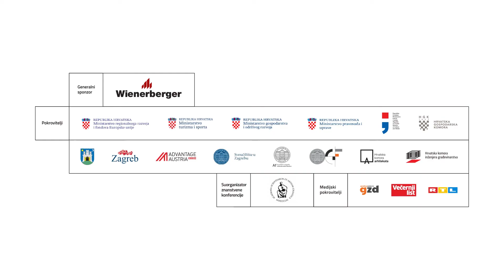ArhiBau.hr 2022 PODCAST: Rajka Bunjevac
U sklopu najavnog ciklusa ovogodišnjeg izdanja ArhiBau.hr 2022, donosimo drugi podcast u kojem smo razgovarali s Rajkom Bunjevac - predsjednicom Hrvatske komore arhitekata. Na ovogodišnjem sajmu i konferenciji Arhibau.hr, Rajka Bunjevac sudjelovat će kao govornik na okruglom stolu pod nazivom "Vrijednosti kuture građenja u NeB-u" u sklopu programske sekcije "Okviri kulture građenja u 21. stoljeću". Poslušajte razgovor!